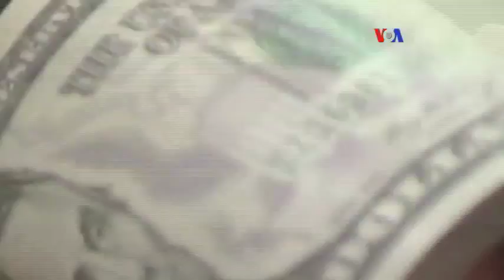Venezuela: disminuye la venta de boletos aéreos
Las aerolíneas internacionales han ido aminorando la cantidad de asientos disponibles para sus rutas hacia Venezuela, varias de ellas abandonaron el mercado ante la dificultad de repatriar las ganancias producto de la venta de boletos en bolívares.